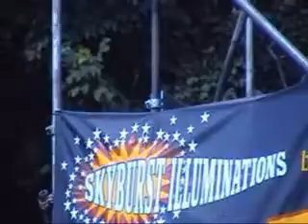Bristol Balloon Fiesta 070803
This is the most perfect fireworks display I co-produced and personally videoed.  Not many shows go 100% as designed - this one went 110%.  Very rare perspective on what it's like to put on a manually fired  (by an electronic system I also partly built/customised) pyromusical display.
It's one of the things I'm most happy to have been involved in - enjoy!